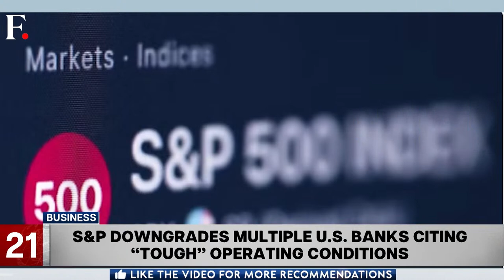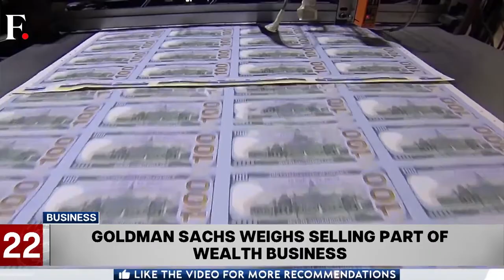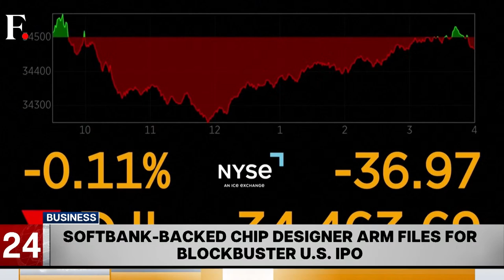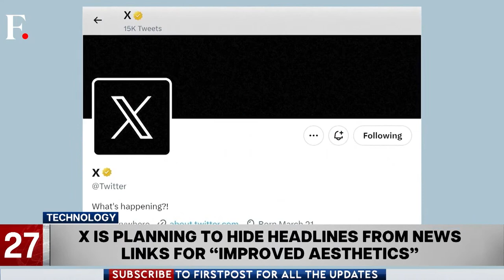Fast and Factual LIVE: Real Estate Tycoon Srettha Thavisin is Thailand’s New Prime Minister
Thailand’s parliament voted in favour of Pheu Thai Party’s Srettha Thavisin as the new Prime Minister.

Also on the show:

+Former US President Donald Trump said that he will surrender to authorities in Georgia on Thursday.
+Japan to release Fukushima Nuclear Plant’s waste water from August 24.
+Serbia extends support to Ukraine for its territorial integrity.
+Thailand threatens Facebook with legal action over scam advertisements.

Thailand | Real Estate | Srettha Thavisin | Firstpost | World News | Latest News | Global News | International News | Trending News